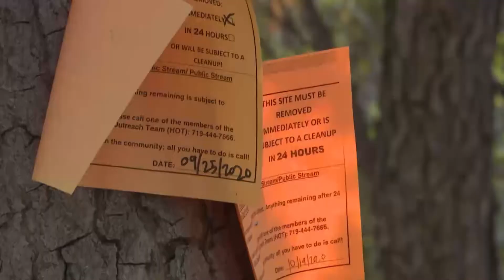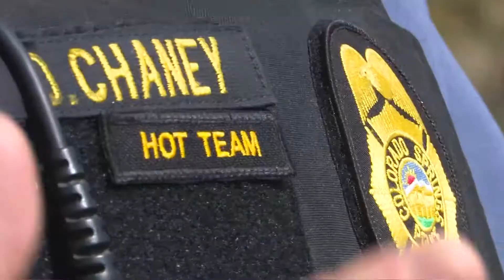Homeless Outreach Team educates community on dangers of camp fires